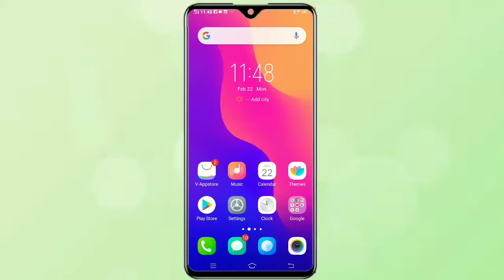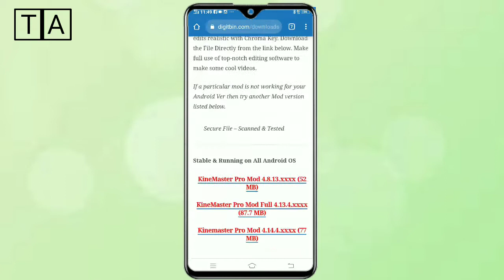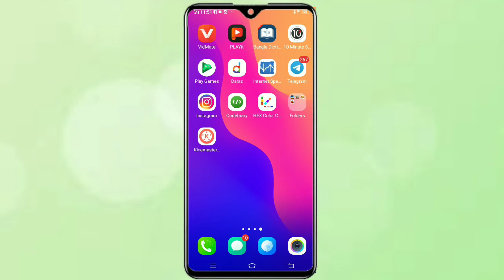How to download kinemaster apk without watermark.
Hello guys,
In this video I will show you how to download kinemaster apk without watermark.

search:Kinemaster pro digitbin

Good two version:

1.KineMaster Pro Mod 4.8.13.xxxx (52 MB)
2.Kinemaster Pro Mod 4.14.4.xxxx (77 MB)

Kinemaster:

Kinemaster is a professional, fully-featured pack video editing application for android devices. It provides a wide range of video editing functions like voice over, background change using chroma key, multiple video layers, and many more.

Using Kinemaster apk, you can create and edit video just from your android. Also, You can edit your gameplay videos for youtube, Instagram, Tik Tok, and vlogging to get more user interaction.

Kinemaster had launched in December 2013 for android by NexStreaming. In just two years, it gains nearly 6M+ active users, which increases day by day. Currently, Kinemaster has 100M+ downloads and a 4.4/5.0 rating on the play store, which directly indicates how popular this application is!

Please comment on comment box:what you went 💬💬💬💬💬💬